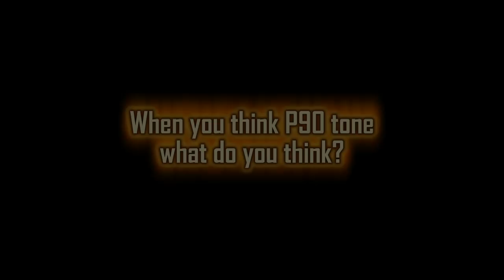P90 trailer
Something wicked a P90 comes. June 2012